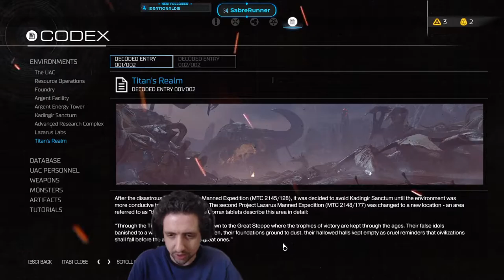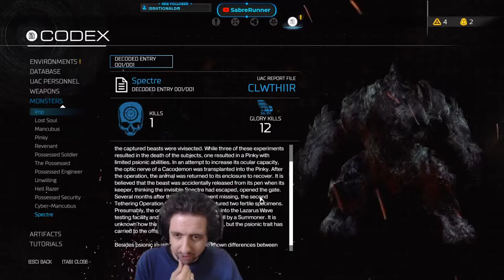Running the Gauntlet˸ Doom 2016 Part 15